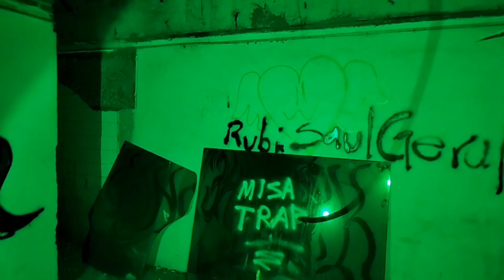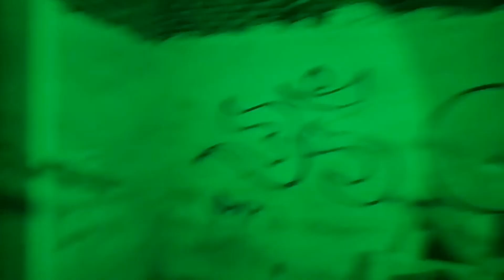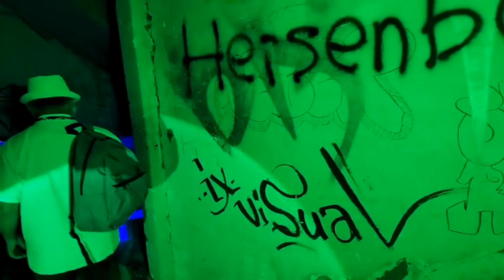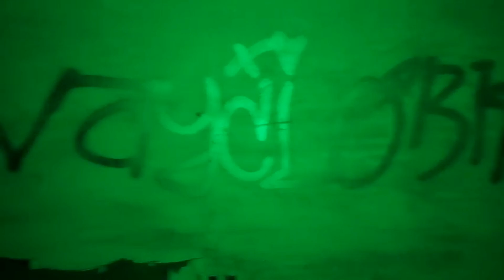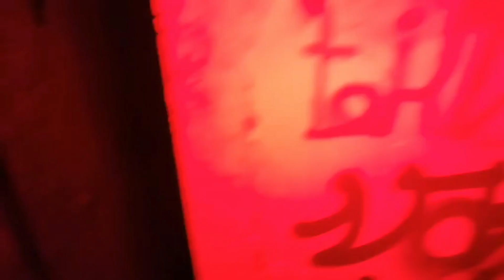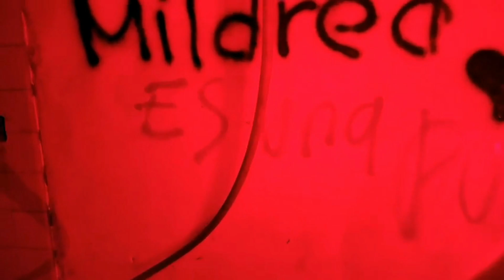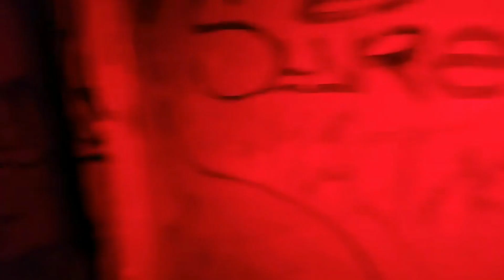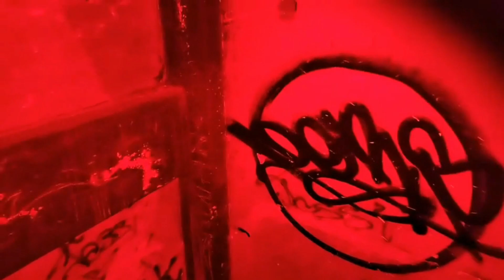Lo enloquecieron los Demonios(Dice ser atormentado por fantasmas)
Redes del Hermano CHENO